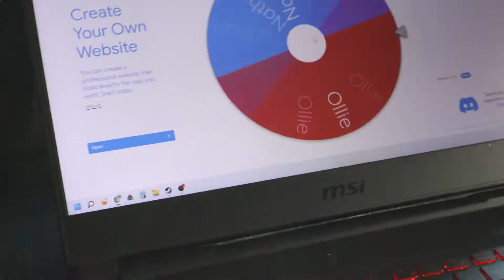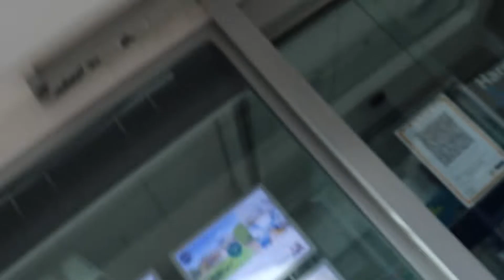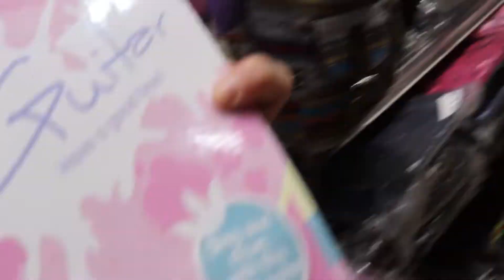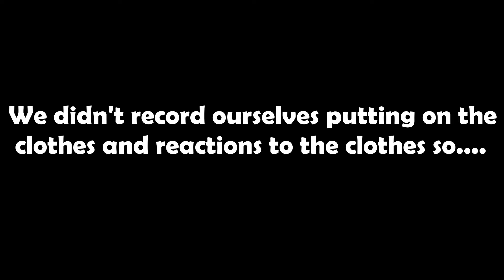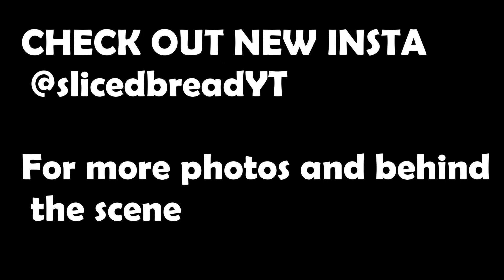Buying EACH OTHER outfits in ONE COLOUR!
Today the Sliced Bread team bought each other outfits made up of a SINGLE COLOUR! There is a really awesome photoshoot at the end, so stick around for that!

People involved:
Nathan, Jasper and Ollie.
Editing was done by Nathan this week!

From all the Sliced Bread team: ENJOY!